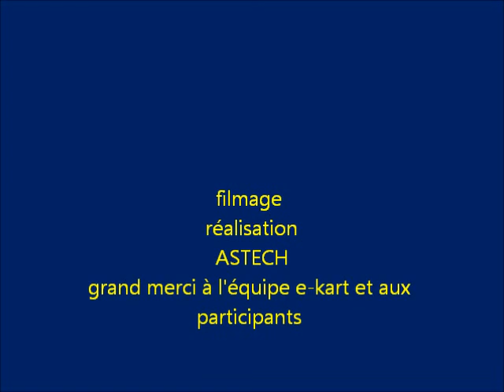challenge-e-kart vierzon 2012 .wmv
Filmage du challenge e-kart lors des premiers tours de piste, de l'homologation avec Thierry Lequeu en commissaire de course